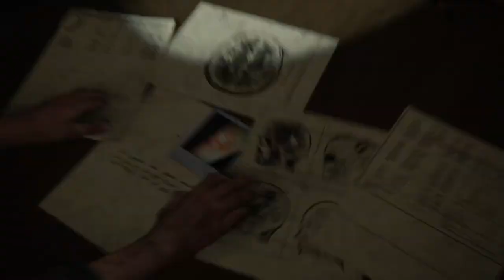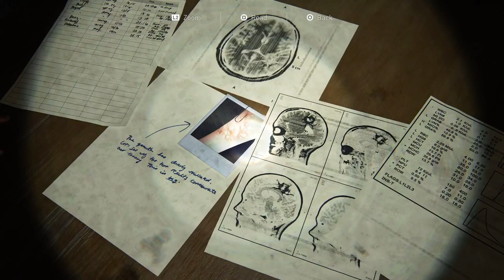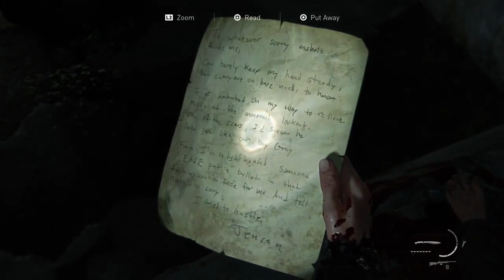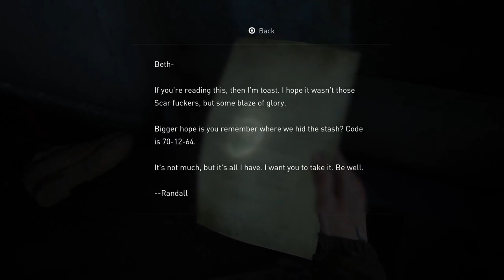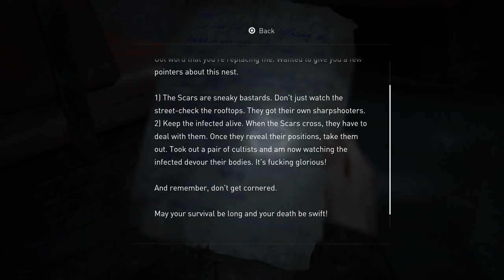Getting Close To Abby - The last of us part 2 (P11)